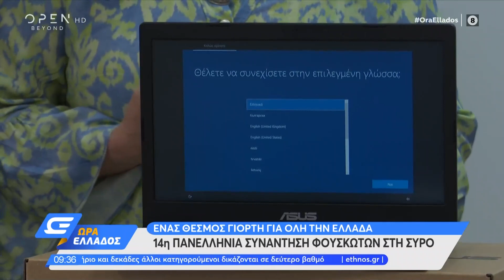Στη Σύρο η 14η Πανελλήνια συνάντηση φουσκωτών σκαφών Ελλάδος | Ώρα Ελλάδος 15/6/2022 | OPEN TV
Γίνετε μέλος στο κανάλι του OPEN για να αποκτήσετε πρόσβαση σε προνόμια:
Ένας θεσμός γιορτή για όλη την Ελλάδα.